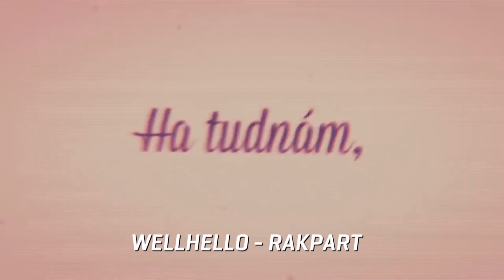Magyar előadók külföldi szemmel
Hogy tetszenek  a külföldi Sziget fesztiválozóknak a magyar előadók zenéi?